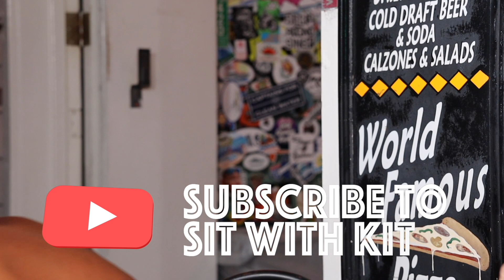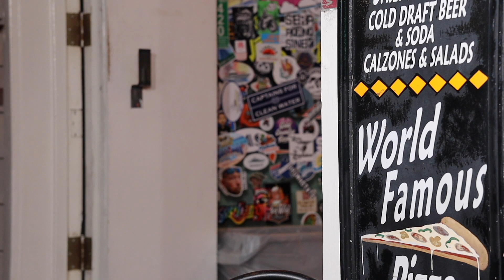Sit With Kit #143 - Louis - Future Famous Street Artist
Sit With Kit is an original podcast featuring Kit Carson, the Earl of Pizza (aka The Pizzaman) and all the Key West characters he meets while sitting in his favorite spot in front of Angelina's Pizzeria, his pizza shop, located in the heart of Key West on the 200 Block of Duval Street in the Rick's Entertainment Complex.

Join him as he interviews the rocks stars, heros and Gods of Key West.